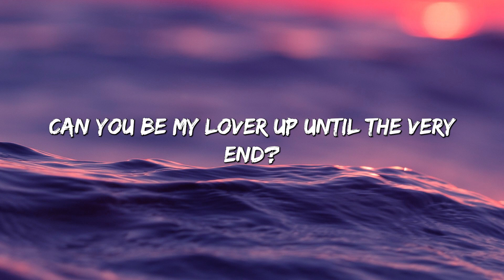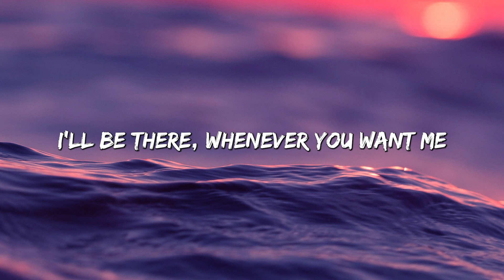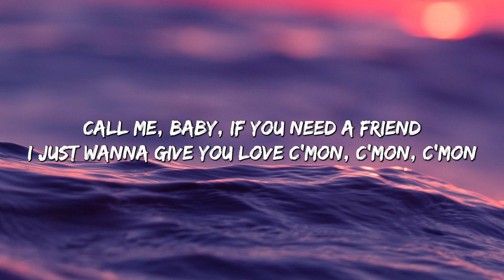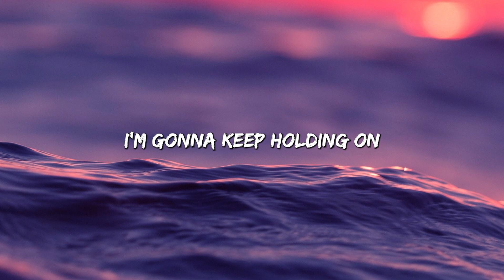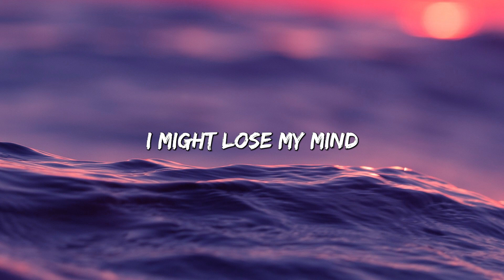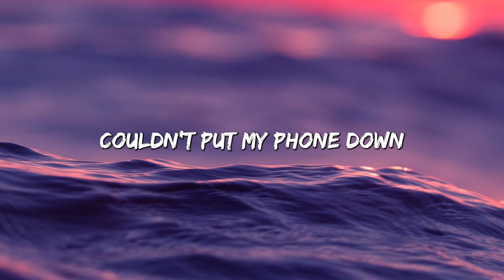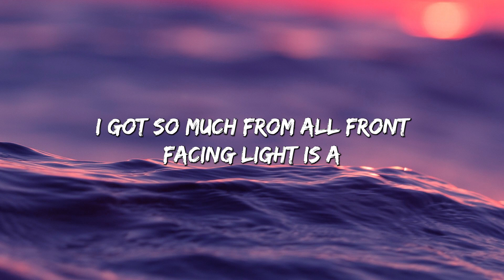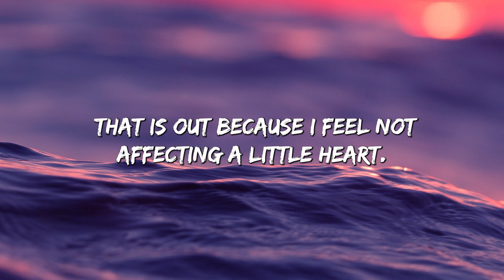At My Worst - Pink Sweat$ (Lyrics) || Charlie Puth , Jeremy Zucker... (MixLyrics)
👋 Hey guys, welcome to Rosabella Lyrics!